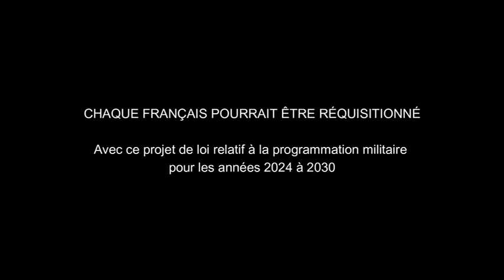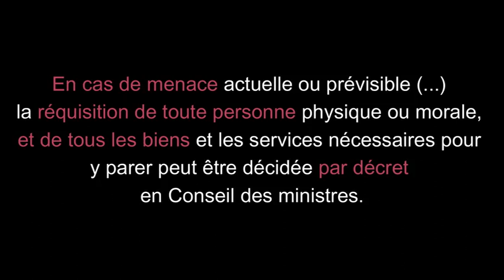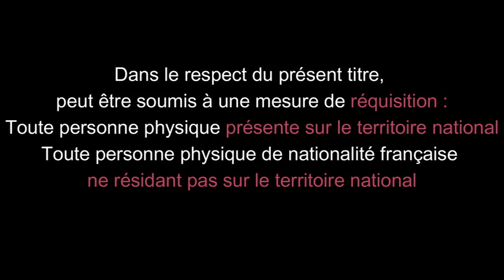ET PENDANT CE TEMPS..........CE gouverneMENT EN ROUE LIBRE